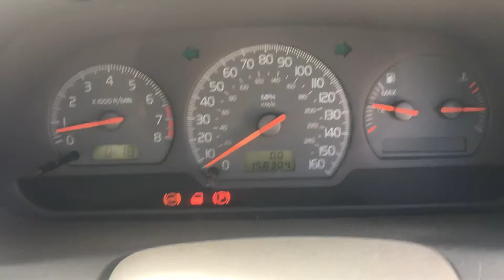Разборка Volvo S40 1.6 B4164S2 (VIN: YV1VS10K31F623545) T15842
Разборка Volvo S40
Основные характеристики.
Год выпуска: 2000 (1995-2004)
VIN: YV1VS10K31F623545
Кузов: Седан
Объём двигателя: 1.6
Маркировка / Код двигателя: B4164S2
Тип топлива: Бензин
Коробка передач: МКПП 5 ст.
Автомобиль из: Англия

О компании.

Официальные представительства (филиалы-магазины):
- Республика Беларусь:

- Казахстан:
Астана, Нур-Султан.

Для наших покупателей:
- бесплатная доставка;

Режим работы колл-центра:
08:30 – 20:00 – ежедневно